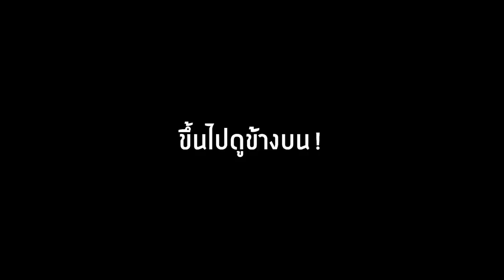🔥จะเป็นไง? ถ้าผ่าตัด "บล็อคในเกมได้"!! โคตรแปลกและโหด🔥 [Minecraft Datapack]